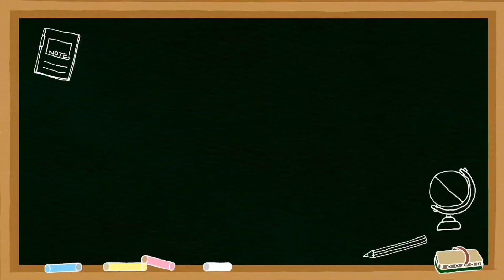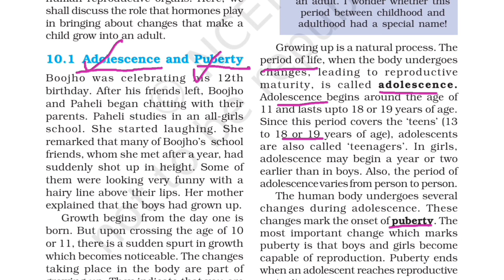Adolescence & Puberty Difference | Class 8 Science Chapter 10 | Reaching The Age Of Adolescence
In this video, I have explained the difference between two stages that is, puberty and adolescence which is a topic of class 8 science Reaching the age of adolescence. Puberty and adolescence are two different terms with almost similar meanings. By the end of this chapter, you will learn about various hormones participating in making one reproductively mature.
The syllabus is strictly based on NCERT and CBSE.

Video Chapters -

0:00 - Intro

0:20 - What is Puberty?

3:15 - Outro

Here, at Study together with Ratika, we discuss chemistry and biology content from std 7th to 10th in english and hindi. This channel is equally helpful for those aspirants who are preparing for CTET KVS NVS and other govt. exams.

Related searches-

If you find any shortcomings in the content, do write in the comment section.

The apparatus and the apps used in the making of video are mentioned below with their links.

2). Boya mic -

3). White board

4). Canva